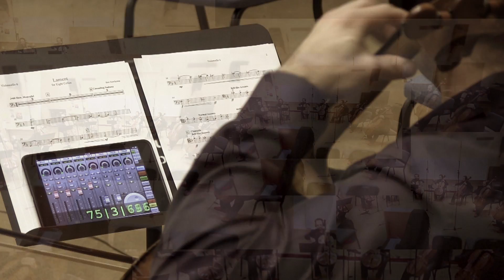Ben Newhouse - Lament for Eight Cellos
Teaser of Ben Newhouse's Lament.
Performed and recorded by Laszlo Mezo.
Video: Daniel Mezo